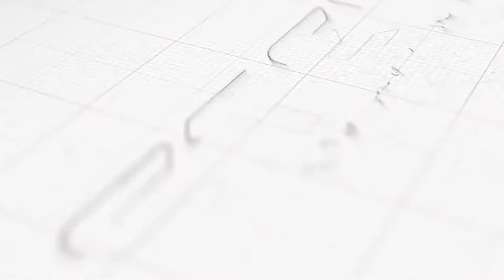T 300 Walk Behind floor scrubber Promotional Video